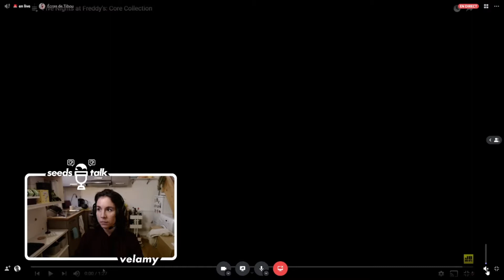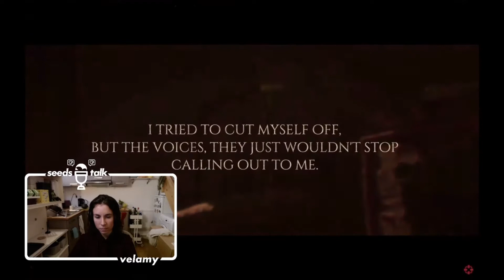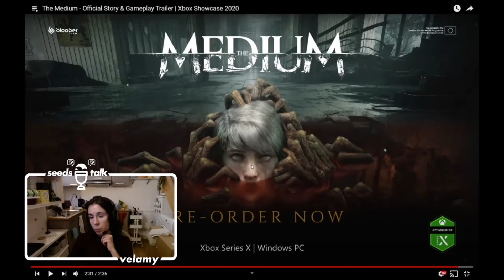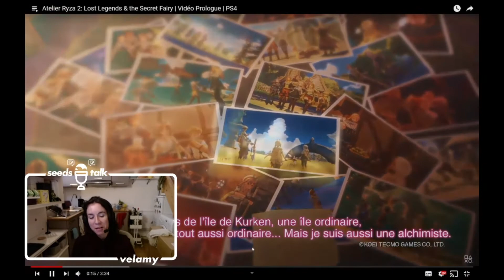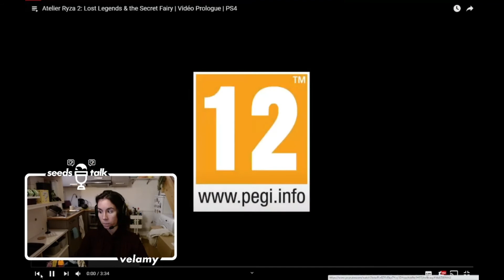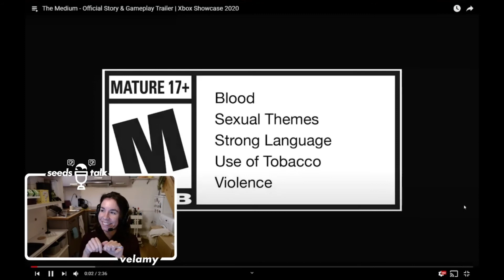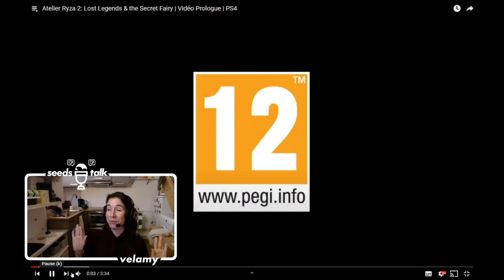Seeds talk : Les sorties de jeux vidéo de janvier 2021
streameuse : Velamy + Tibou via Discord

Tibou présente et commente les sorties de jeux vidéo de janvier 2021 avec :
- 01:16 puis 32:56 : Five Nights at Freddy's Core Collection, jeu de survie et jeu d'horreur culte le 12/01
- 04:13 puis 34:22 : Scott Pilgrim Vs. The World: The Game - Complete Edition, beat them all le 14/01
- 08:30 : Infos pour les joueurs de Pokémon Go
- 10:04 puis 35:42 : Hitman 3, Mission à Chongqing , jeu d'infiltration
- 14:48 puis 37:49 : The Medium, jeu d'horreur
- 19:17 : Olija, jeu de plateforme
- 22:15 puis 41:12 : L'atelier de Ryza, Lost Legends & The Secret Fairy, (Les légendes oubliées & Le secret de la Fée)
- 27:16 puis 42:47 : The Pedestrian, le coup de coeur de Tibou, crée grâce à un crowdfunding, jeu puzzle le 29/01

Outseeders est une association de gaming du 91.

Collectif de passionnés par le jeu vidéo, nous animons des ateliers avec des jeunes et nous streamons sur Twitch différents jeux, de la culture, du chill… et des sessions avec les jeunes de notre Seedsclub.

Soutien notre déploiement et n'hésite pas à venir échanger avec nous !